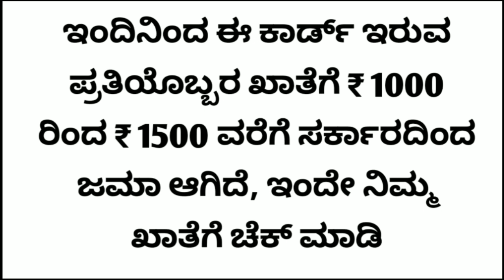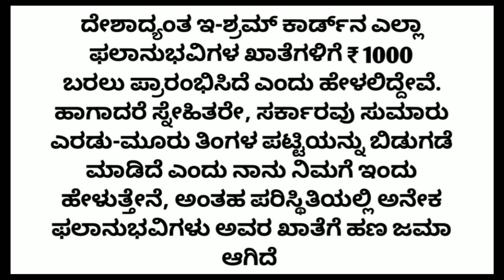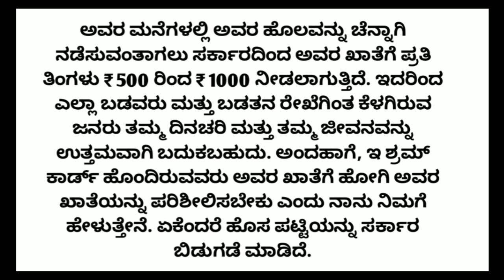ಈ ಶ್ರಮ ಕಾರ್ಡ್ ಉಪಯೋಗ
like madi ✓